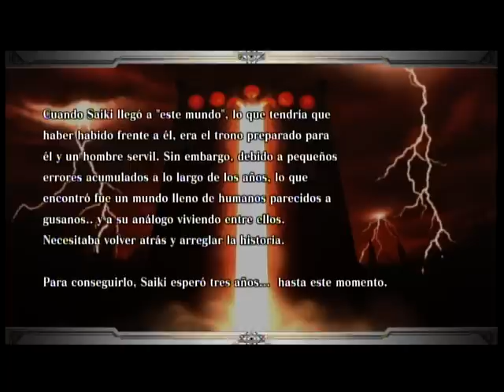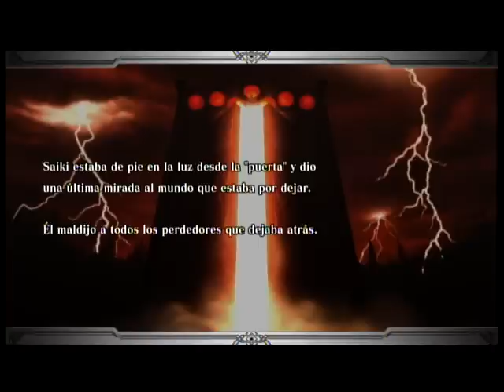KOF XIII Historia: 32. El Final Sub Español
Escena 32.